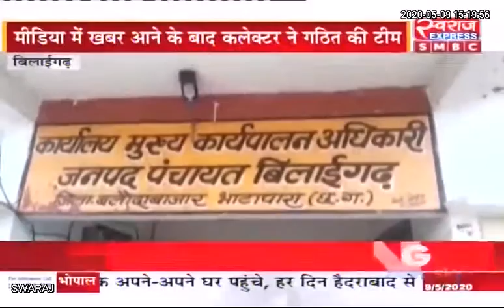Bilaigarh News: 14वे वित्त राशि का दुरुपयोग